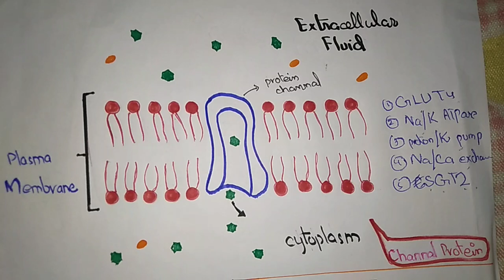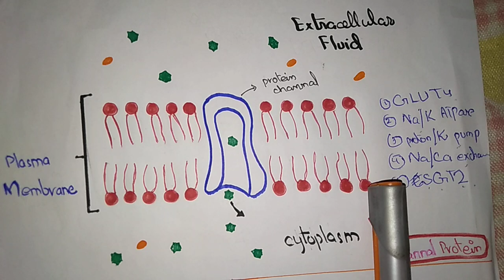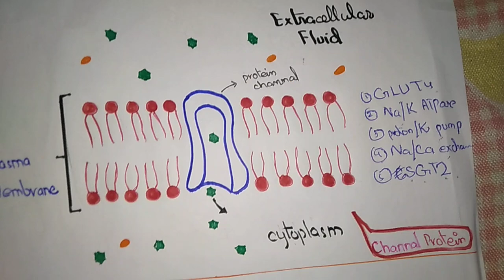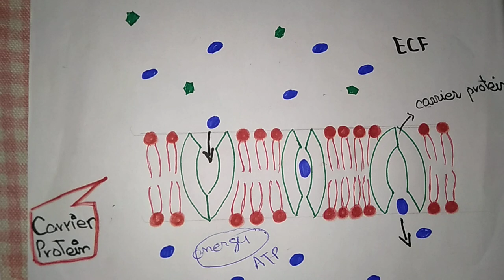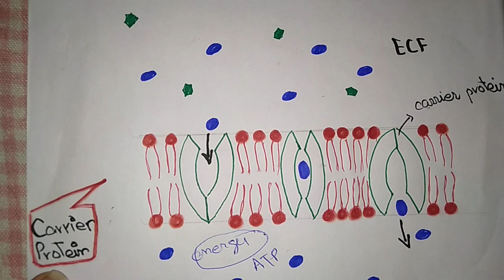What is channel protein? & What is carrier protein? With example